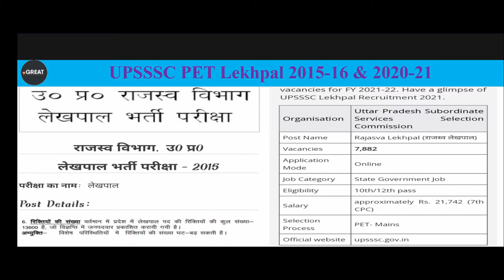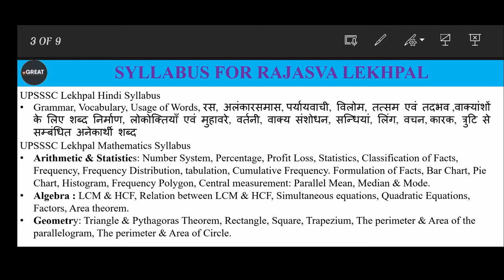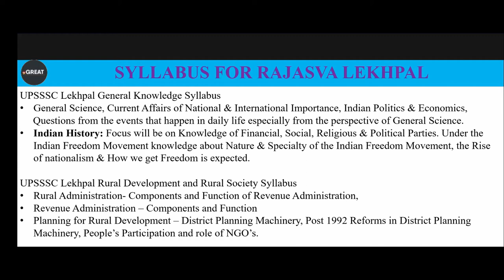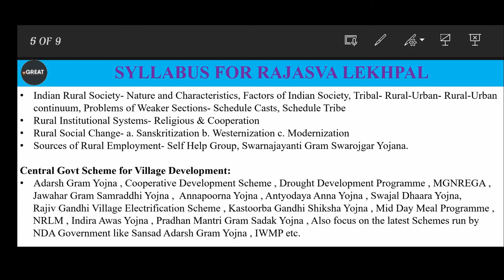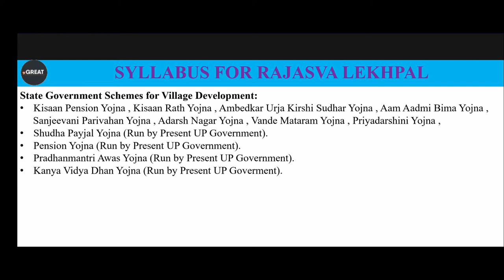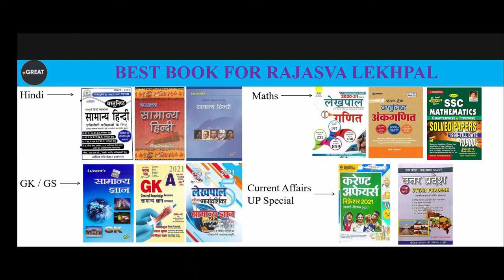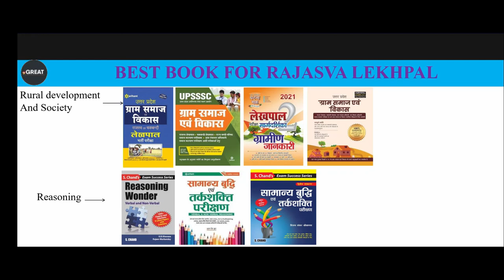UP LEKHPAL (लेखपाल ) की तैयारी कैसे करे | BEST BOOKS FOR UP LEKHPAL 2021 | UP LEKHPAL STRATEGY 2021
UP LEKHPAL (लेखपाल ) की तैयारी कैसे करे,
BEST BOOKS FOR UP LEKHPAL 2021,
UP LEKHPAL STRATEGY 2021,
up lekhpal ki taiyari kaise kare,
up lekhpal ki taiyari kaise kare 2021,
up lekhpal best books 2021,
lekhpal preparation 2021,
how to prepare lekhpal,
lekhpal ki taiyari,
upsssc lekhpal ki taiyari kare,